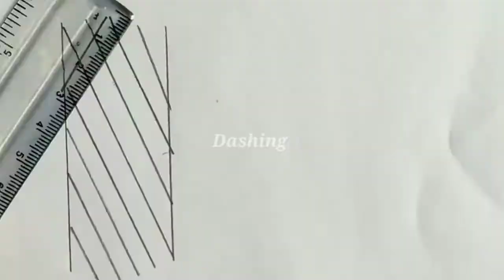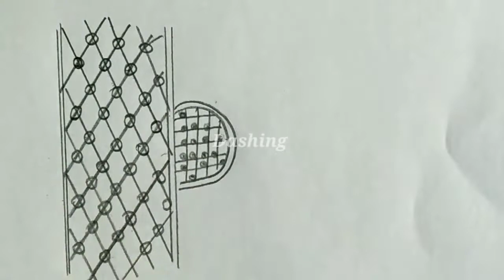Easy Arabic Mehndi Design Tricks 2022 Front Hand Mehandi Design | Stylish Mehndi for Wedding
Art Drawing
Art painting
Art pictures
Art games
Types of art
Art online
Art for sale
ART HIV
What is art PDF
Definition of art by different authors
Visual arts examples
Art websites
Art ideas
Abstract art